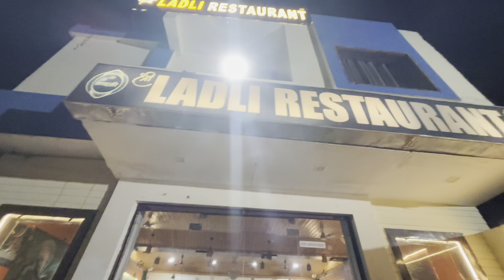very special vlog for me bcoz this place give me my dreams believe in god